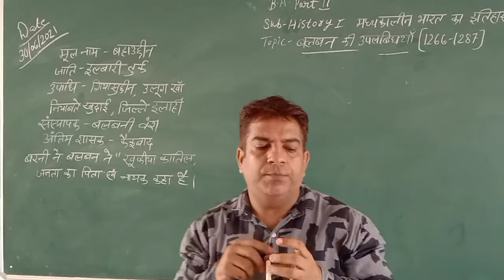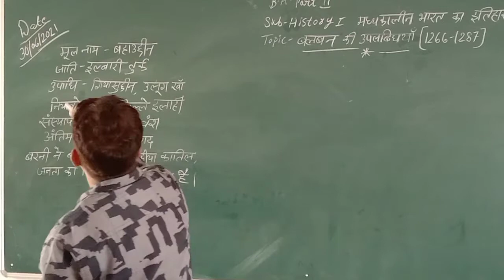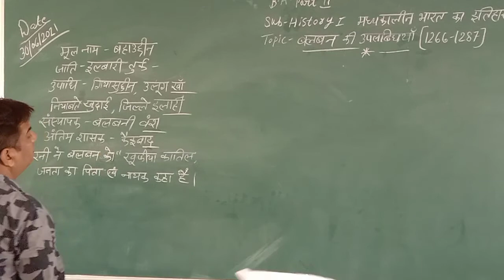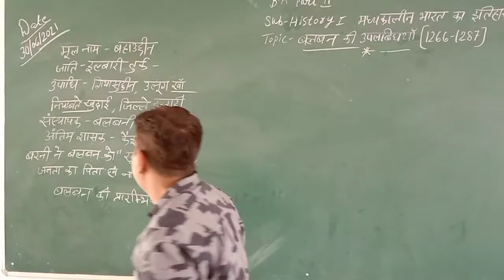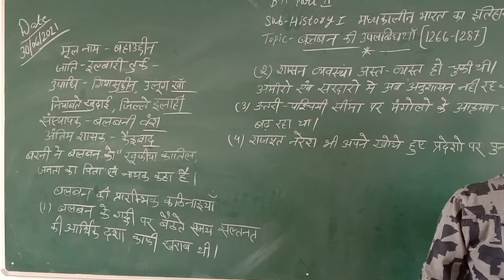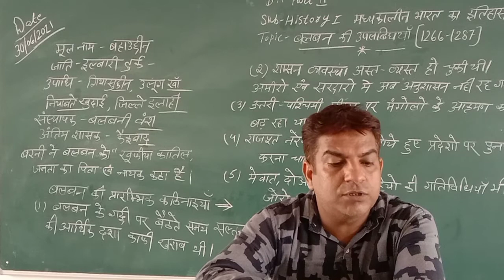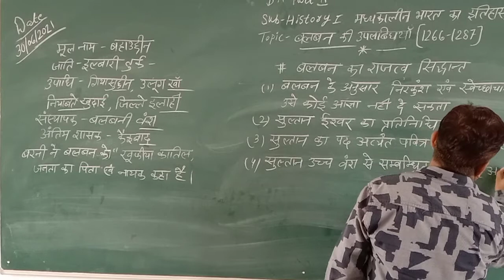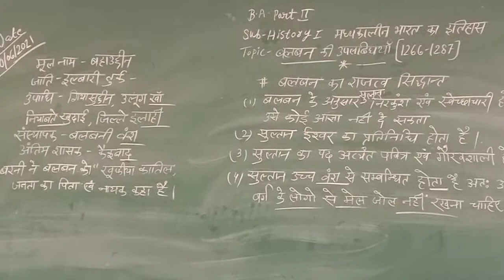B.A 2yr history 1part 6